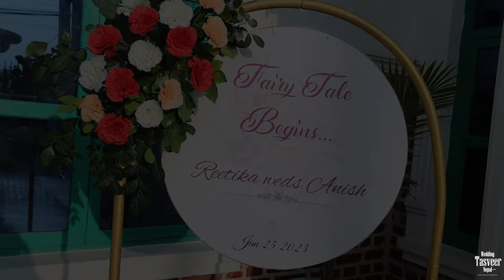Best Nepali Wedding CInematic Video ll DR. REETIKA WEDS DR. ANISH ll Cinematic Video 2023 ll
Thank you so much for letting us capture your precious moments.

- WEDDING TASVEER NEPAL

1. BAANI
Vocals: Subani Moktan
Lyrics/Music: Kamal Khatri & Subani Moktan
Produced by Rikesh Gurung 'Keys'
Record/Mix/Master by Manzil Bikram K.C. at Studio M
Tabla/Madal: Bhuwan Gandharva
Flute: Rubin Kumar Shrestha

2, SUNIDEU
Singer/Composer/Lyricist - Apurva Tamang
Recording, Mixing & Mastering - Mall Road Studios
Lyric Video - Mall Road Studios
Cover Art- Ananya De
Guitar - Manish Gurung/Apurva Tamang
Sarangi - Dewa Gazmer